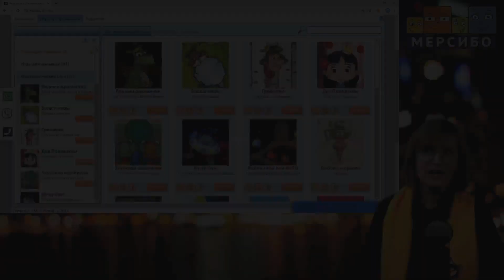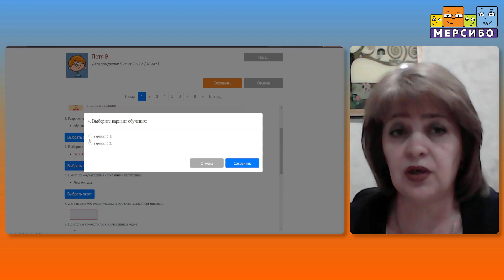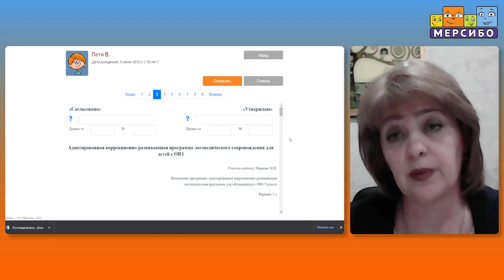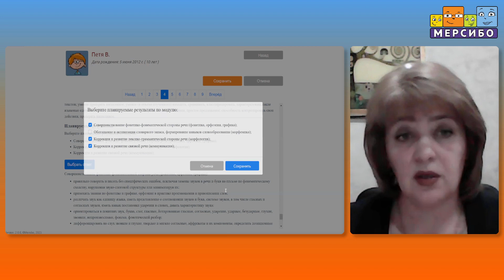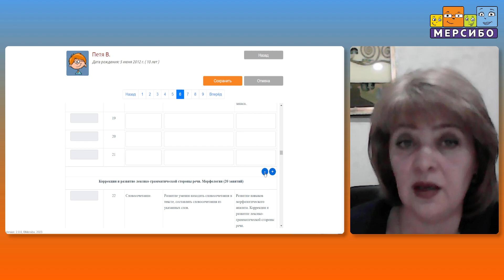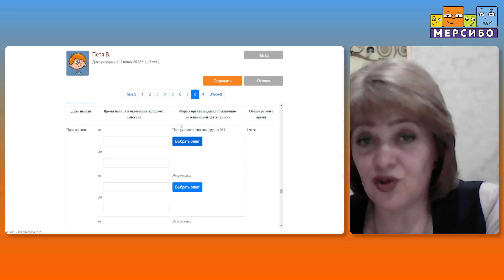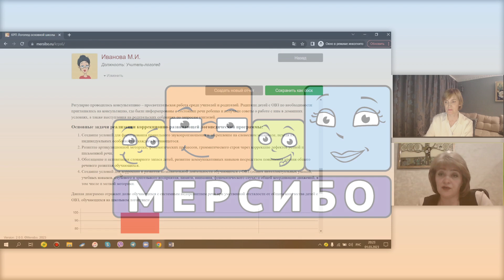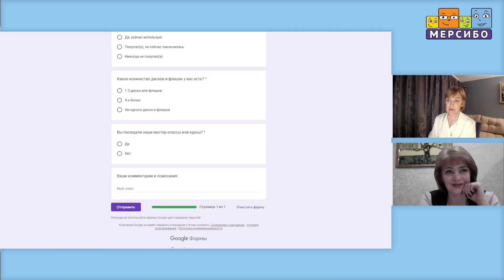Разработка рабочей программы и документации учителя-логопеда с помощью программы КРП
Дробышева Елена Александровна

Программа вебинара:

- Нормативно-правовая основа разработки адаптированной программы обучающегося с ОВЗ.
- Конструктор  коррекционно-развивающей  логопедической рабочей программы школьника с ОВЗ.
- Структура КРП и особенности заполнения.
- Разработка уникального тематического и календарно-тематического планирования.
- Взаимодействие специалистов коррекционно-развивающего сопровождения в процессе реализации КРП.
- Уникальный бонус конструктора. Составление различных бланков документации учителя-логопеда.
- Отслеживание динамики развития школьника с ОВЗ с помощью авторских мониторинговых исследований.
- Секреты работы с конструктором рабочей программы учителя-логопеда основной школы, особенности скачивания и использования в процессе реализации инклюзивной практики.

Игры с вебинара:
2. На флешках, дисках и карточках